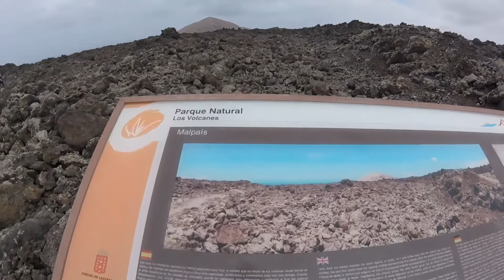Lanzarote - Canary Islands volcanoes Road Trip GoPro HD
Lanzarote is beautiful volcanic island full of amazing views!

Road trip around Lanzarote island recorded by GoPro Hero LCD+ in January 2018.